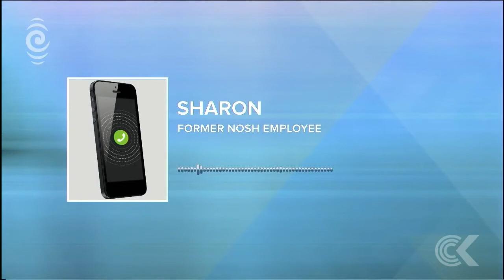Former Nosh staff owed hundreds of thousands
Upmarket grocery chain Nosh's limited director promised he'd sell his house to pay staff who were owed thousands after the company went into receivership. He doesn't even own a house.